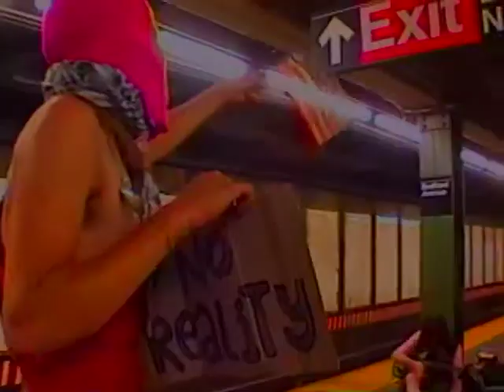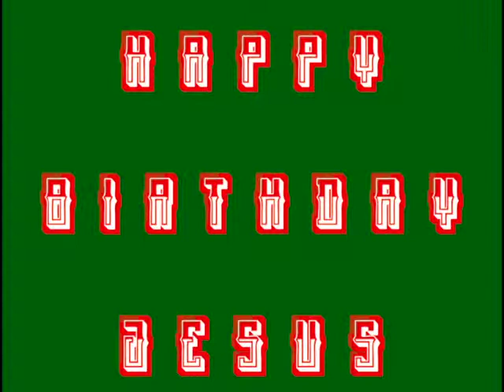A CHRISTMAS CONCERT with Dr kalan sherrard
MERRY CHRISTMASS from FRENCH TELEVISION
presenting Dr kalan sherrard live at the Bedford Platform
performing all your favorite Christmas classics  -ENJOY!

a sergio coyote picture    cMMXV